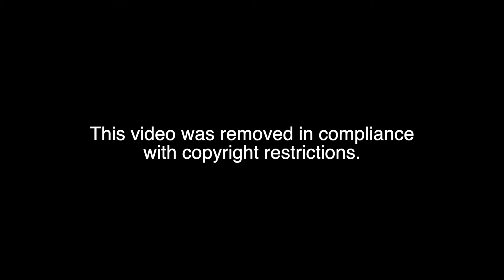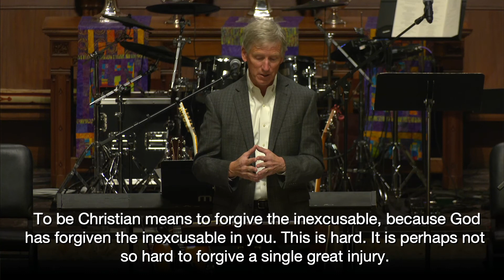2-27-22 "The Hardest Teaching"